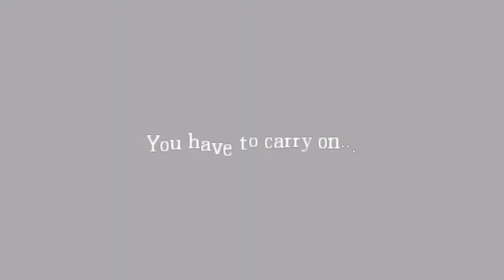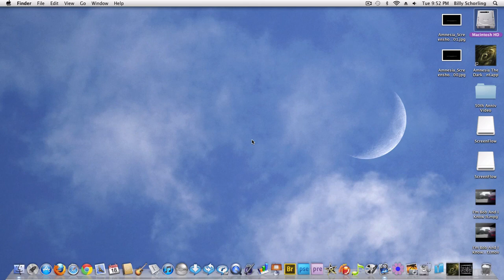Amnesia: The Dark Descent- Scopia (Part 5)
Accidentally got fucked with my mic the last time, but I managed to redo it and this episode gets a little bit crazy at the end.